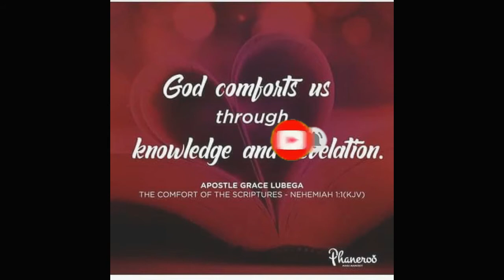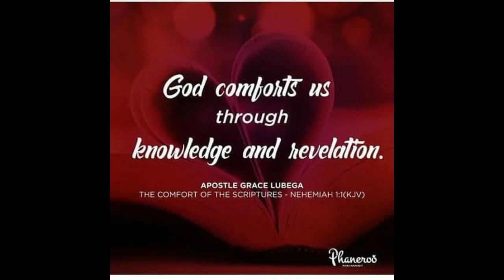Love, The Revealed Experience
Love is an experience. You can never understand God’s love without the experience of it.

PRAYER: Father, I thank you for your love; it is the depth in depth; the breadth in breadth; the height in height. It fills all things and saturates every area of my life. Today I choose to walk in the deep assurance that I am sincerely and overwhelmingly loved by you and that nothing can ever separate me from this love. In Jesus’ name. Amen.